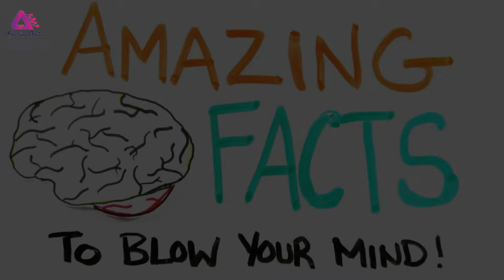ये है दुनिया का सबसे अनोखा रेल रूट, जहां लगती है सब्जी मंडी | Weird Train Route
ये है दुनिया का सबसे अनोखा रेल रूट, जहां लगती है सब्जी मंडी

A Weird Train Route Who Pass Folding Umbrella Market Between Mahachai And Maeklong In Thailand